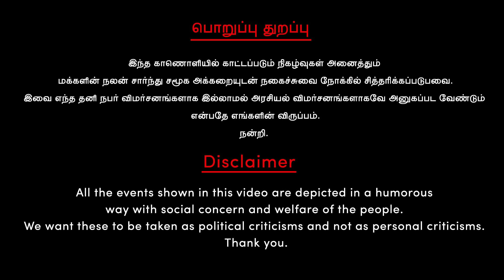எனக்கு எதுவுமே தெரியாது எல்லாமே தலைவர் பாத்துப்பாரு! | Bussy Anand | Vijay | Vikravandi Election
சுயேட்சை வேட்பாளர்கள் அலப்பறையை இங்கயும் ஆரம்பிச்சிட்டாங்க!

00:07 - 15-Year-Old girl steals her mother's gold chain to gift IPhone to her boyfriend
04:55 - Vikravandi By-Election Independent Candidate's nominations_P.Chellapandian Tamil Nadu Madhu Kudipor Sangam_Election King K.Padmarajan
07:51 - Bussy Anand's interview about TVK's Motto, Logo & TVK's future alliance ideas & NTK-TVK Alliance & 2026 Assembly Election Tamilnadu

                                     பொறுப்பு துறப்பு